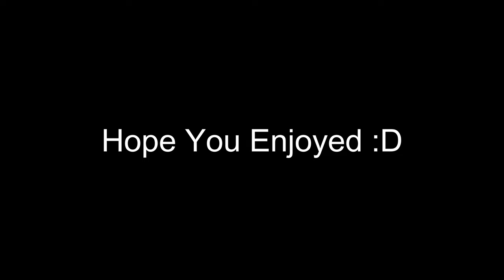Spider-Man - Bang Bang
I am so proud of this video, i have no shame in saying its my best one yet :D

Song- Bang Bang by K'Naan and Adam Levine